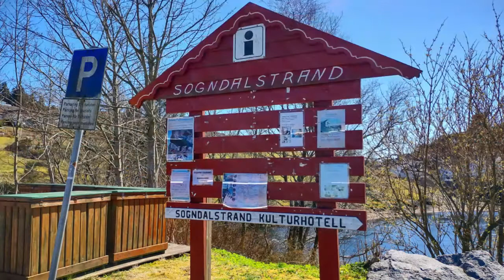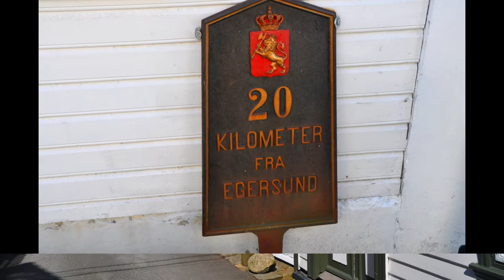Beautiful Sogndalstrand. Amazing town! Norway.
Sogndalstrand is an old and beautiful coastal village. It got temporary protection in 1994, and its fully protected from 2005. Its a beautiful place and worth a visit. It's amazing!

Christmas in Stavanger:https: //youtu.be/mAJlG8_redg